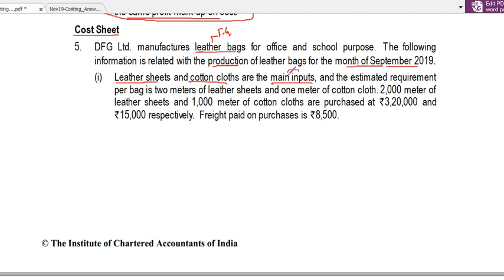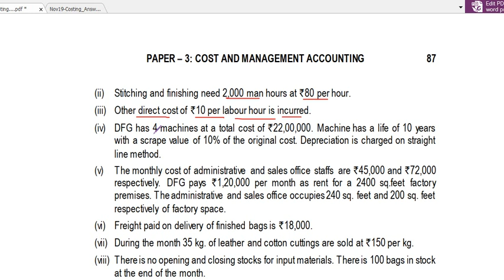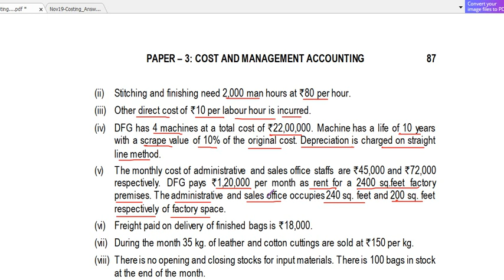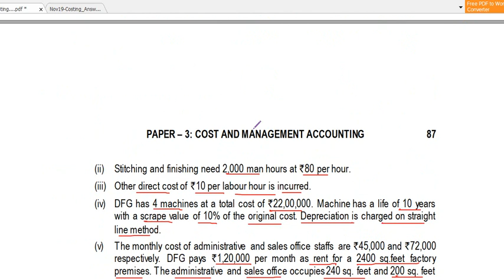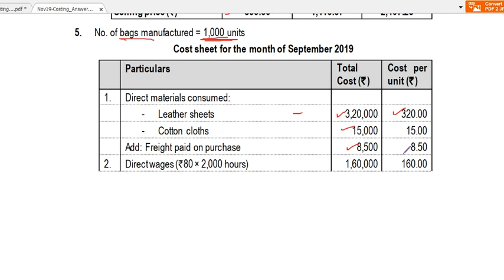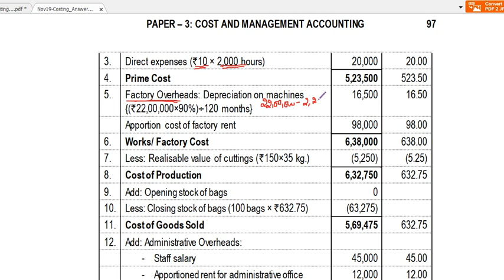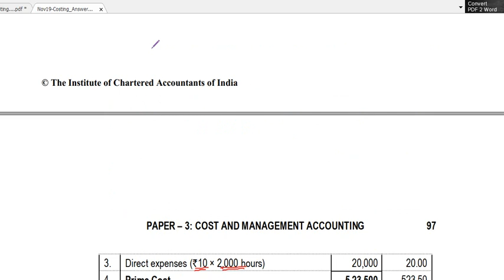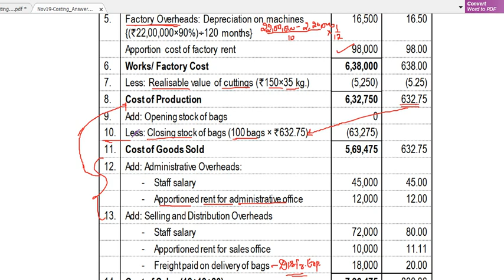RTP Lecture-17-CA IPCC/Intermediate Cost Accounting Nov 19 RTP-Cost Sheet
Discussion on Cost Accounting RTP of Nov 19 on Cost Sheet